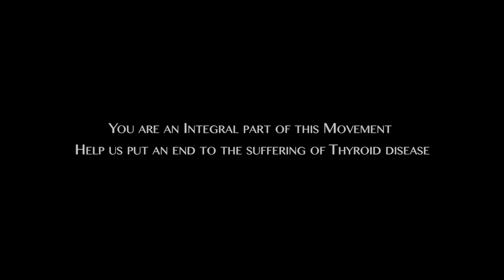The Thyroid Secret Official Trailer #1 HD - Dr. Izabella Wentz